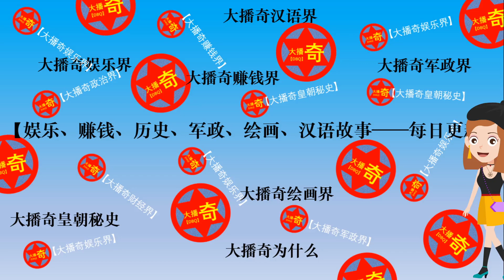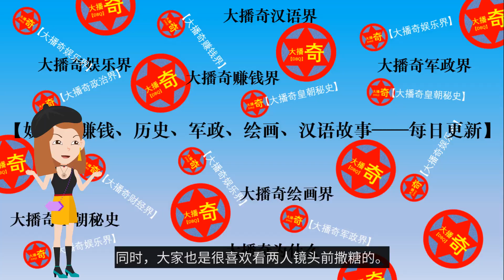向佐捏郭碧婷大腿，郭碧婷拉他的手說“走開”【大播奇娱乐界】